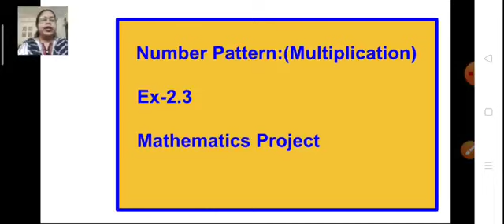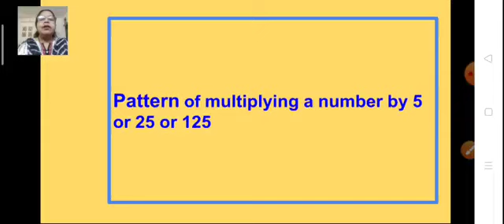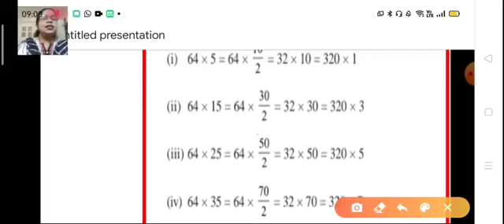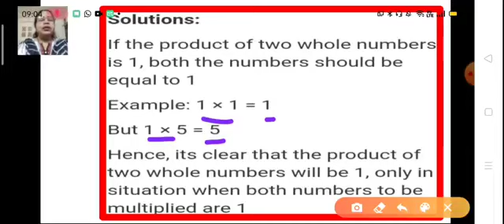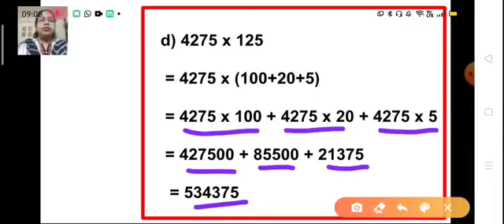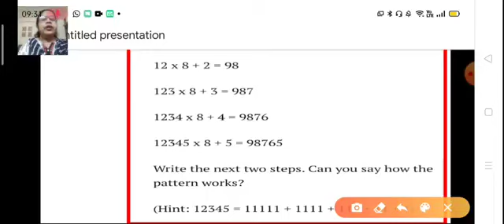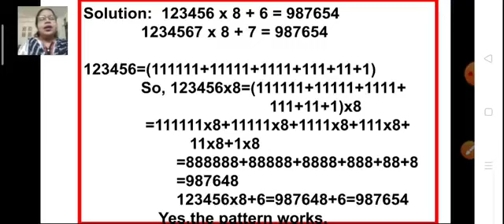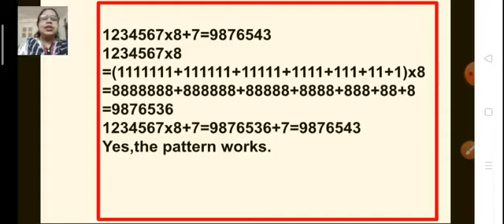Class 6 Maths Chapter No 2 Whole Numbers Part 6 2 July 2021